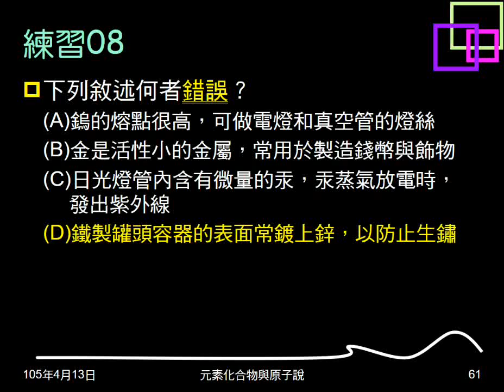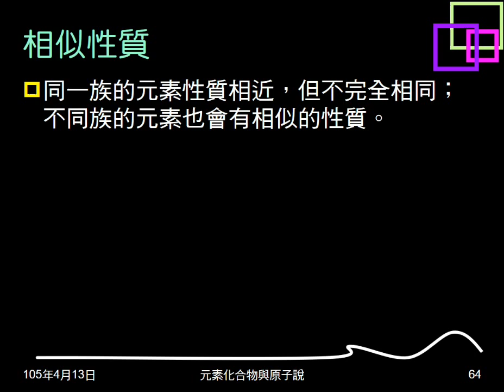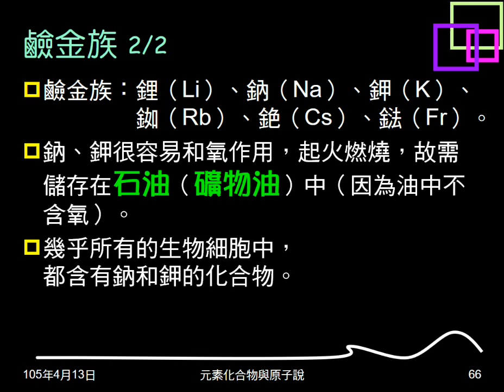104學年複習元素與化合物09：週期表；鹼金族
簡介週期表，說明「族」與「週期」及相關內容。介紹鹼金族成員、性質、重要反應及其它相關內容。